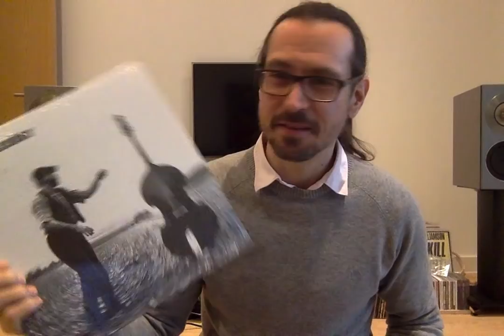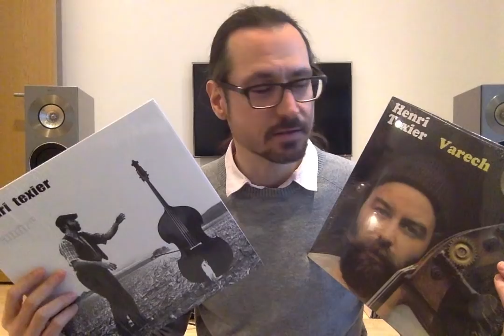Vinyl Finds - The one I stop bitching about London record shops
And what would you know, there is a good one in London